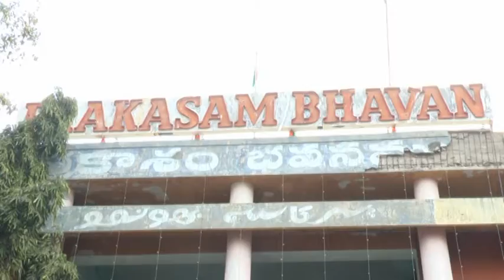I&PR DEIE DISTRICT FORMATION DAY ONGOLE 2 2 2017